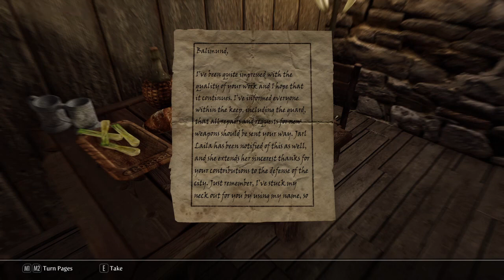Living Skyrim Exploring beautiful world on way to Ivarstead ep7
Living Skyrim mods:  Exploring the beautiful areas around The Rift.  We ended up in a few fights and learn that we can win fights.  Final destination turned out being Ivarstead.